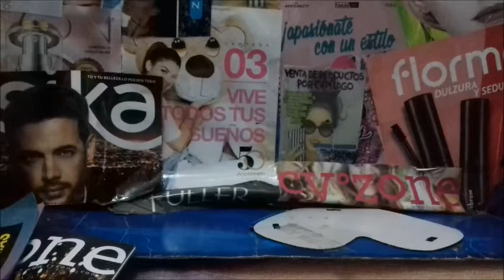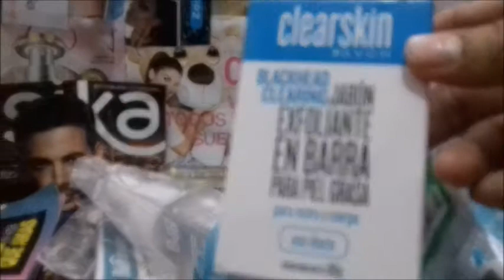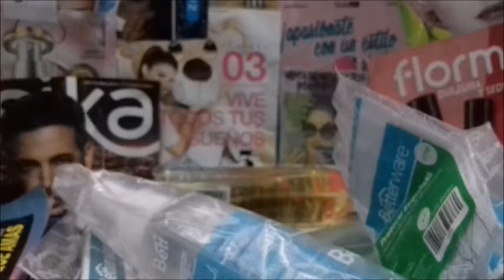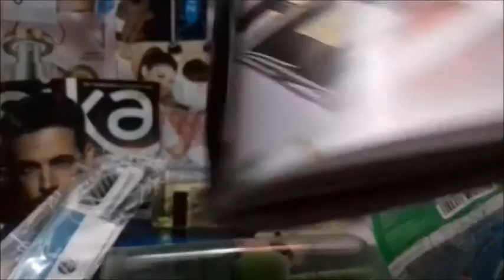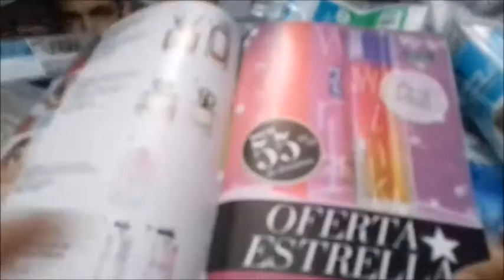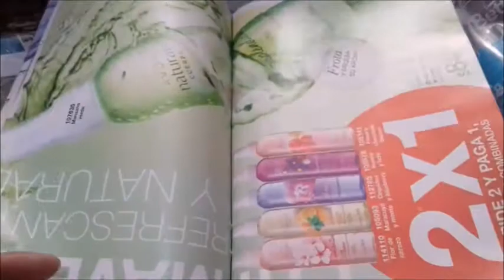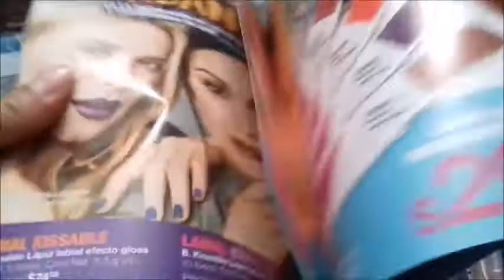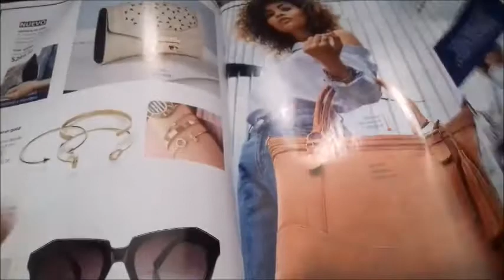Unboxing/Pedido Avvon C3 y Betterware